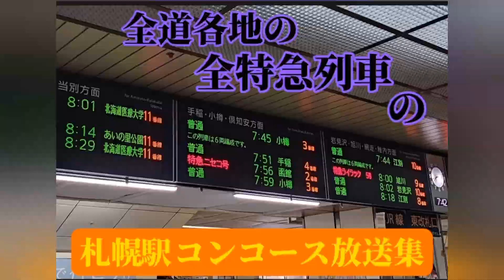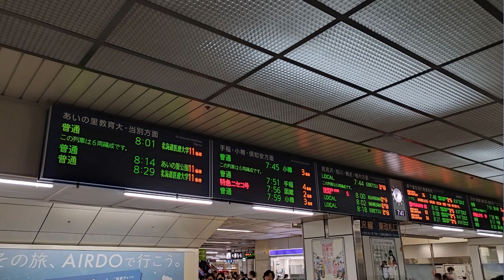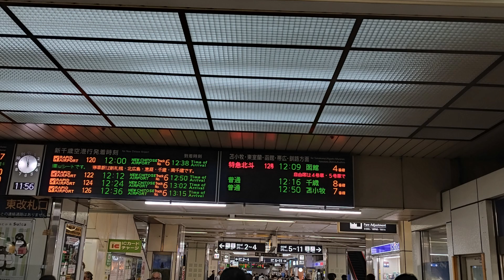【札幌駅コンコース放送集】全特急列車の札幌駅アナウンスを収録！作業用BGMにも是非！札幌駅にいる気分になります！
定期特急列車の他に期間限定の特急ニセコ号も収録しました！